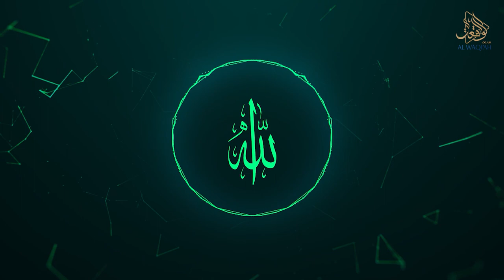DHIKR | Shaykh al-Hadith Mufti Saiful Islam ᴴᴰ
Shaykh al-Hadith Mufti Saiful Islam delivers a dhikr gathering held at Burdett Estate Masjid, Poplar.